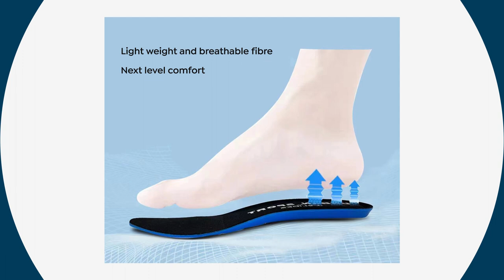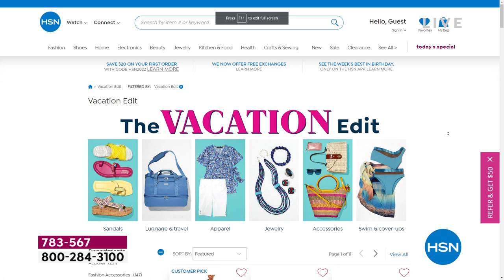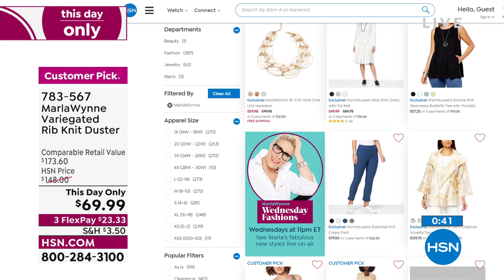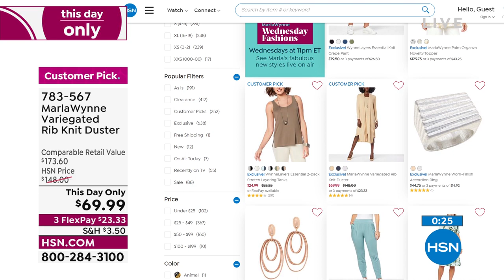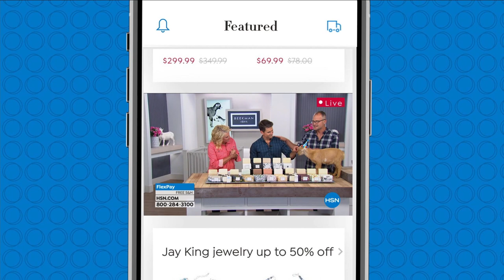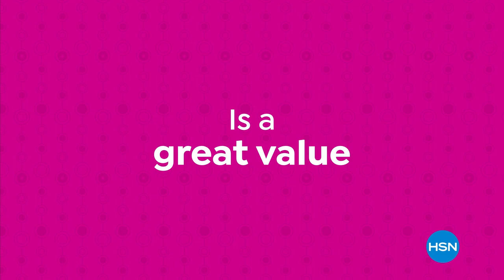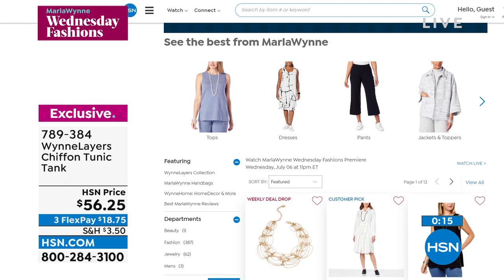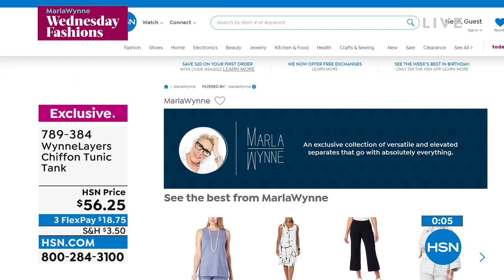HSN | MarlaWynne Wednesday Fashions Premiere 07.06.2022 - 11 PM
Shop sophisticated style solutions designed to take you from day into night - effortlessly.